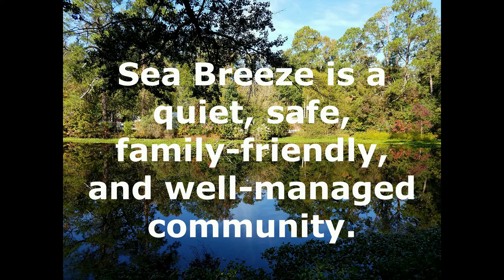Sea Breeze Lot 47 Virtual Video Tour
Imagine yourself sipping your morning coffee on the front porch of this adorable 1-bedroom, 1-bath home near a tranquil pond in Sea Breeze Community,  Columbus, GA.  Join us for this quick virtual tour and if you're interested, we'd love to show you the home at a safe social distance.